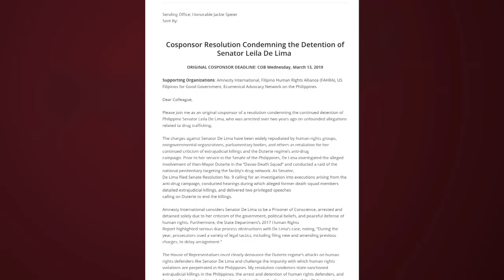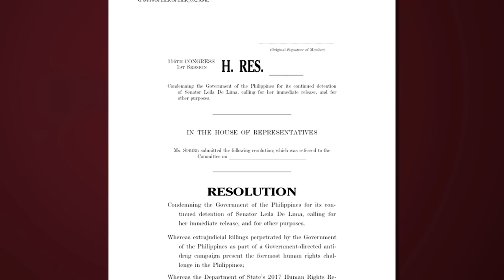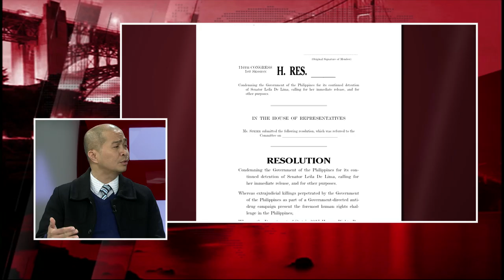CA congresswoman urges colleagues to sponsor House resolution defending detained Sen. Leila de Lima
HR 233, which already has five cosponsors, not only demands the immediate release of Sen. De Lima and for all charges against her be dropped. It also condemns what Rep. Speier calls state-sanctioned extrajudicial killings in the Philippines, as well as the arrest and detention of human rights defenders.